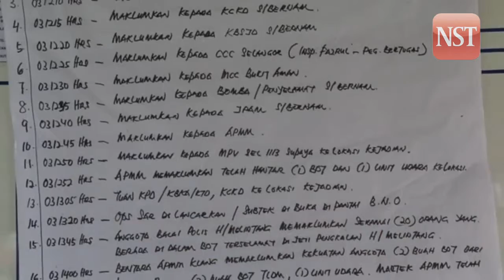16 dead, 35 missing in boat capsize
A pom-pom boat registered in Indonesia carrying 70 people believed to be illegal immigrants sank nine nautical miles southwest of Tanjung Sauh at 3.30am yesterday, killing 16 passengers, while 35 others are still unaccounted for.

The boat was headed for Tanjung Balai in Indonesia when it sank.

As of 7pm yesterday, 16 victims were found dead, three of them men, while 19 victims were rescued, including one woman.